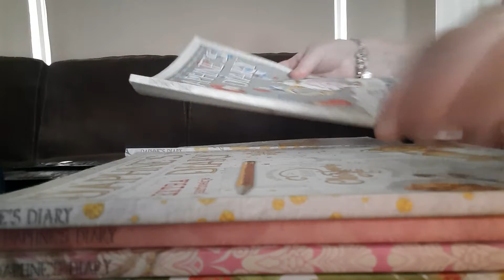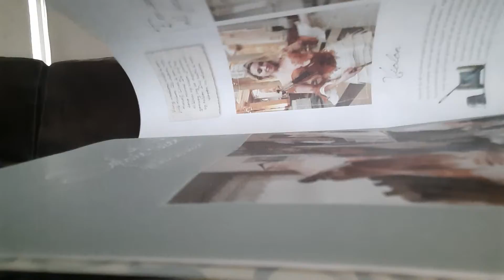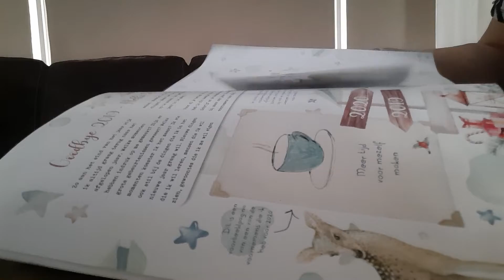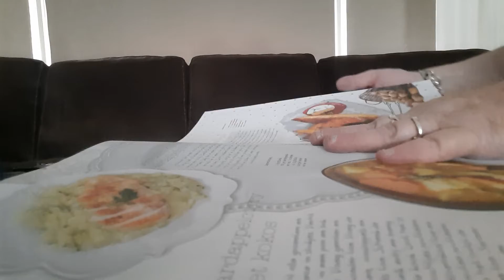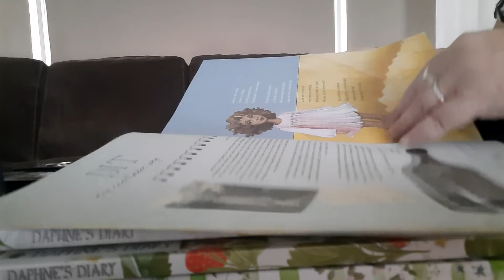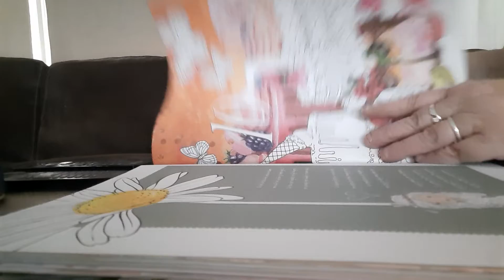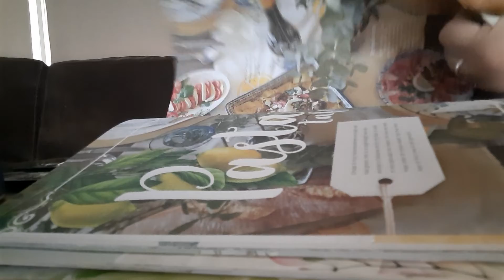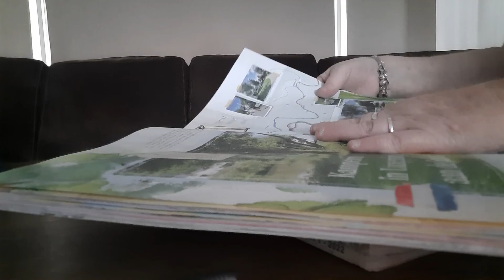ASMR pageturning ON REQUEST daphne 's diary magazines